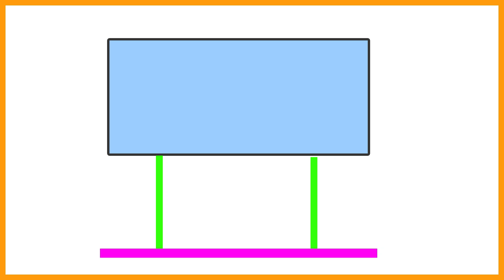Learn Numbers For Kids || Kids Learning Videos || Learn Numbers 1 To 20 || 123 || Numbers Songs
"WOWO Kidzbuzz" creates entertaining and educational learning content for preschool children. .our colorful and funn learning animation , we hope kids will learn and enjoy our channel

Hello Friend Wellcome to in my YouTube channel WOWO Kidzbuzz Learn your kids Nursery Rhymes ABCD Alphabet Number colour for Kids.